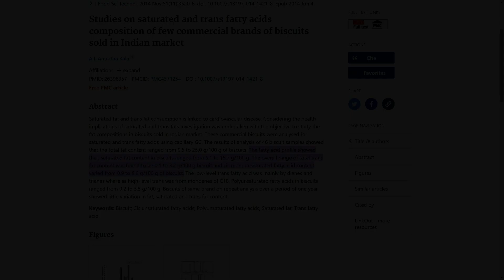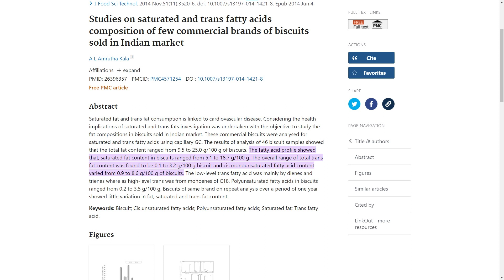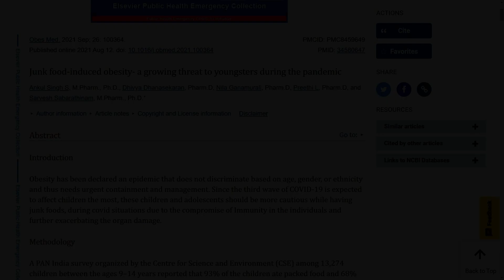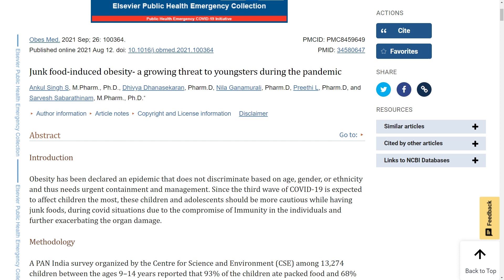ബിസ്ക്കറ്റ് കഴിക്കണോ? 🍪 Do You Want to Know Why I Stopped Buying Biscuits 🩺 Malayalam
Children, adults, and elderly people love biscuits! But, are biscuits really good for your health? What are the problems associated with eating biscuits every day? Find out in this Malayalam video by Dr Prasoon.

Dofody: Your Health Companion: Discuss your health concerns with specialist doctors via chat, voice, or video calls .

The video timestamp is here :
 0:00 Intro
0:49 Fats in Biscuits
3:00 Chemicals in Biscuits
3:46 High Calories
5:47 Too much salt in Biscuits
7:27 Fibre
8:15 What to do?
9:09 Outro